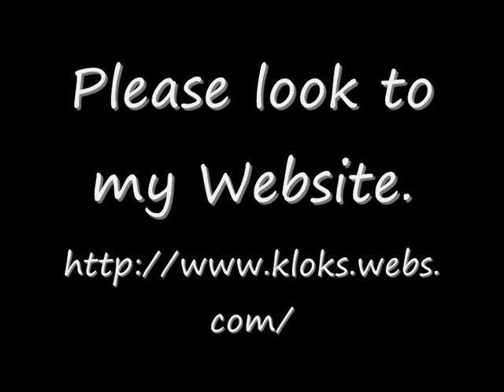Beautiful Dutch Zaanse Wall Clock For Sale On eBay UK..